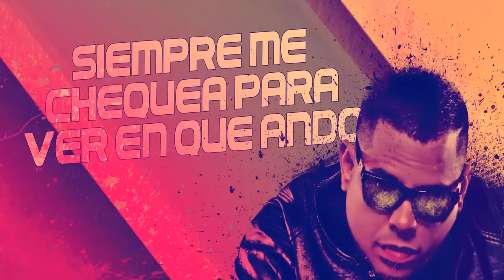Baby Rasta y Gringo Feat Farruko - Anda Lucia (Los Cotizados)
"Anda Lucia" by Baby Rasta y Gringo Feat Farruko for "Los Cotizados" (Album), Ganda Entertainment, Inc (c) 2015. Follow